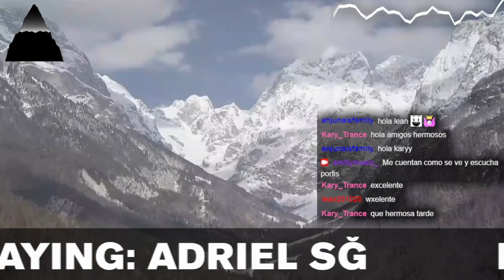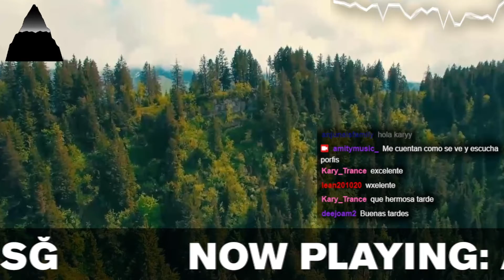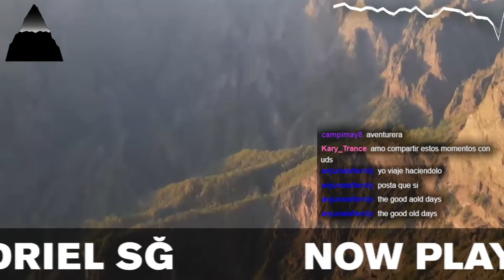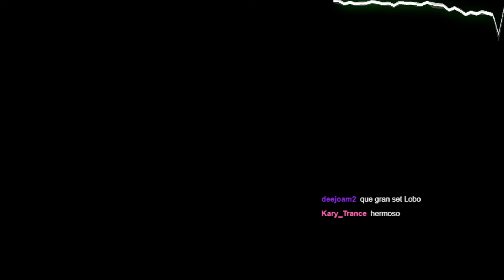Adriel SĞ live @ Amity EP 035: Collab Sessions 11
Adriel SĞ playing for Amity EP 035. Streamed on October 1st, 2022.